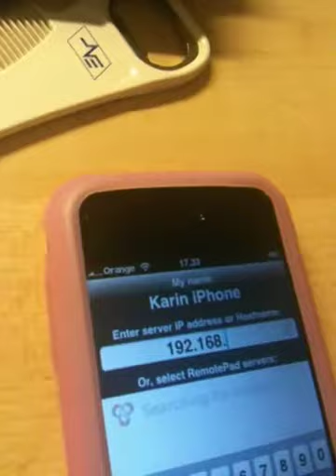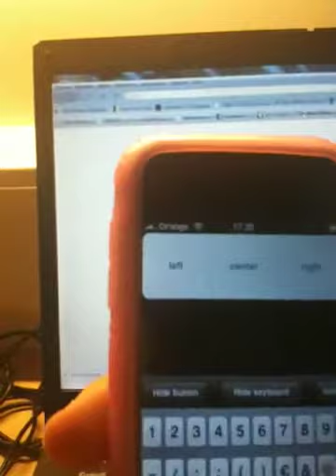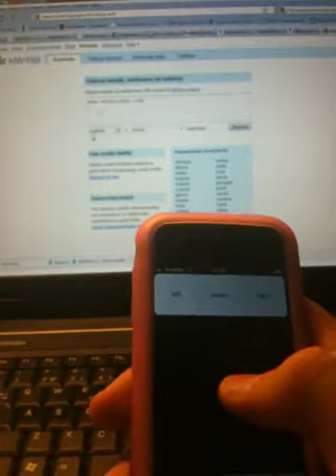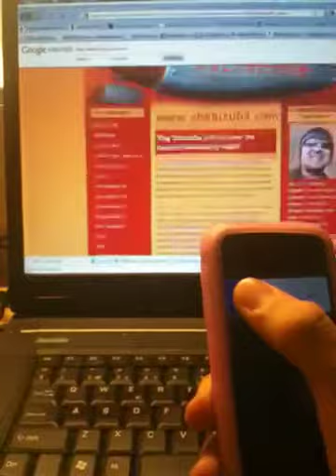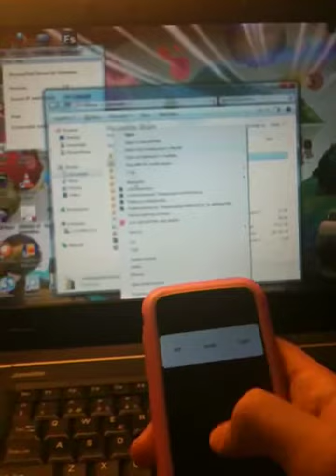iPhone RemotePad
This is Osaka University's free pc/mac desktop controller app for iPhone and iPod touch.

had to stop recording because of fire alarm